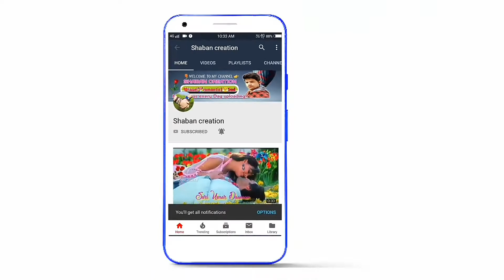💕♥️New Love Romantic Whatsapp status 😍 💞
keep Supporting for Shaban creation
 keep Loving 🔹♥️
keep Sharing🔹♥️
Comment your favourite songs name and l'll make whatsApp Status Video for you 🔸🔹🔹
LoveYou Guys.
Some basic information about the status
New love what sapp status
what Sapp video status
 Best what Sapp status video,
 New what sapp status.
 Best Lover's Status,
Love copuple status,
Love status video